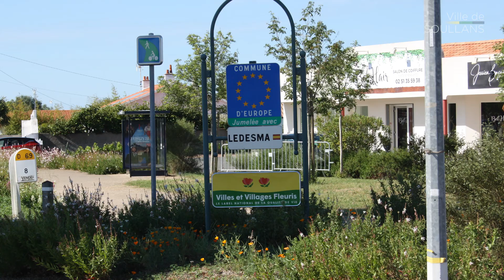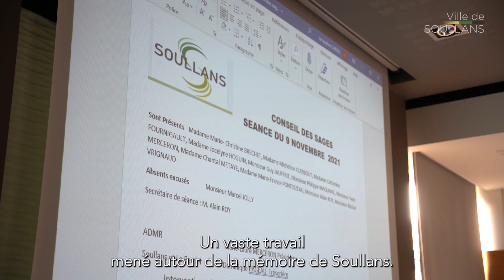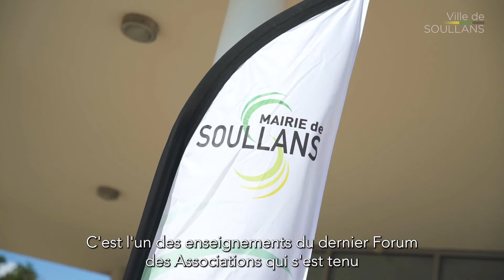RETROSPECTIVE DE L'ANNEE 2021